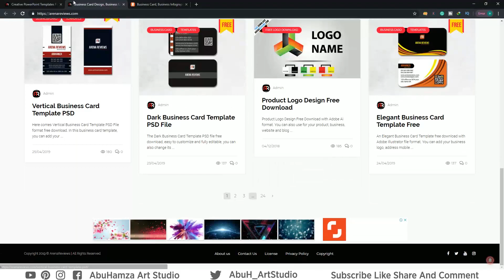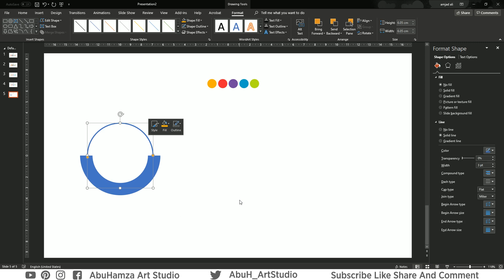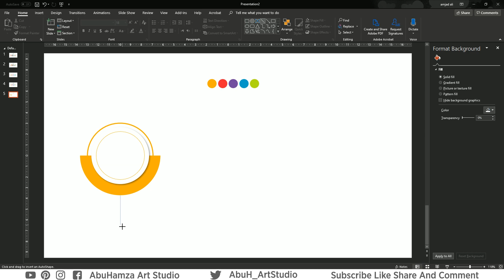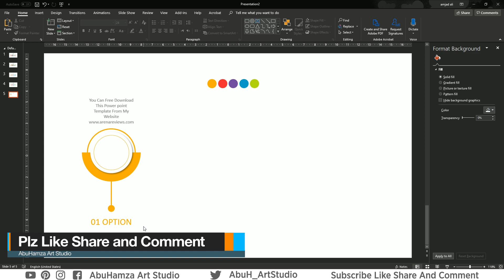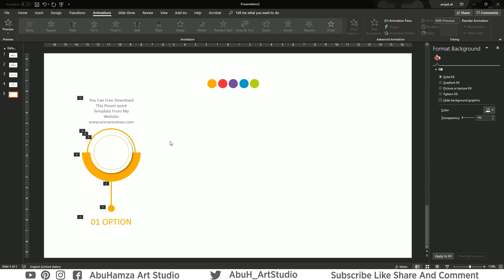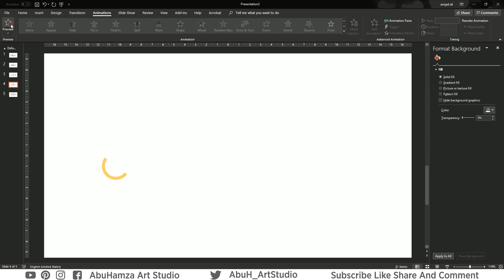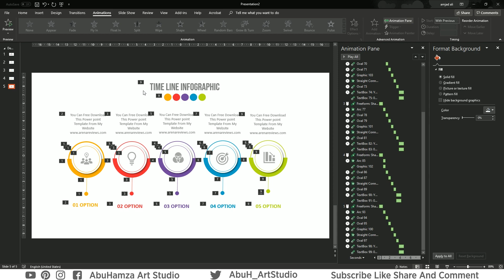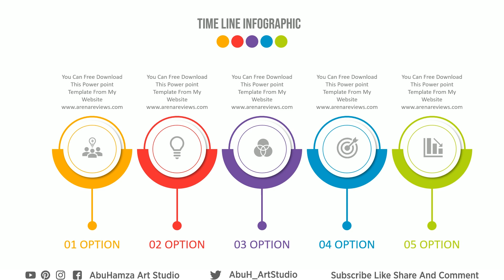PowerPoint tutorial: Animated PowerPoint circle Timeline infographic Slide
PowerPoint tutorial:  Animated PowerPoint Timeline infographic Slide

In this PowerPoint Animated PowerPoint Timeline infographic Slide tutorial, you will get to learn how to make an animated PowerPoint infographic presentation slide. This slide looks very elegant and eye-catchy. If you have any infographic data, you can definitely use this animated slide in your presentation.